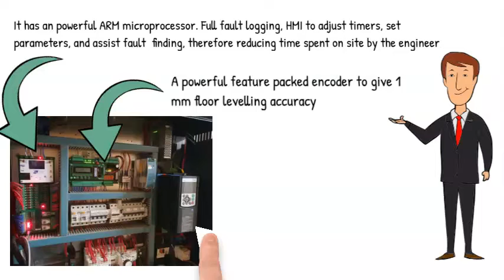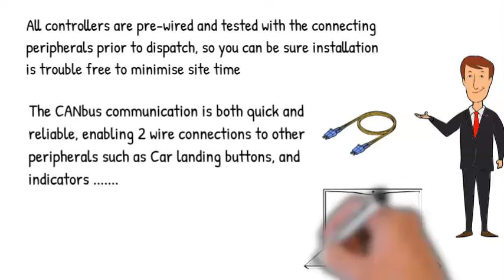Rapid Lift Controller Replacement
The industry average lead time for a new controller is 6 weeks but here at ACE Lifts, we can manufacture in just days! High quality, open protocol and British made. We're more than just another lift company.